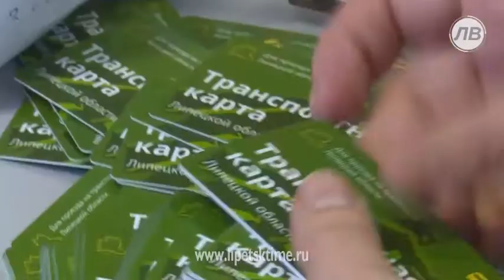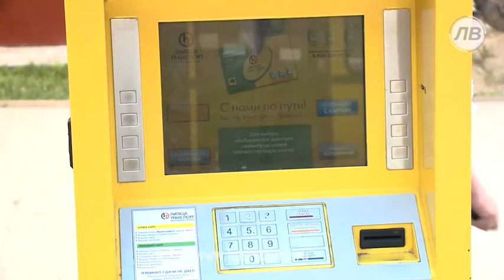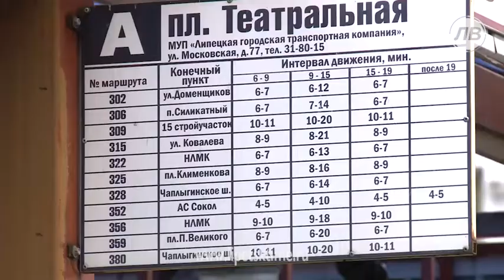В автобусах Липецка с 1 июля будет действоват...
В автобусах Липецка с 1 июля будет действовать единый тариф